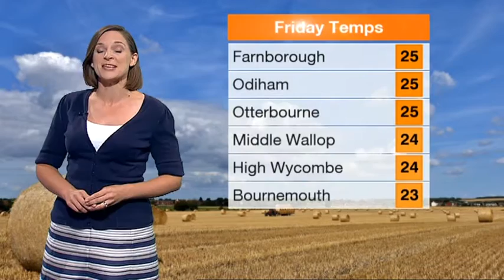Sarah Farmer South Today Weather 2016 08 12